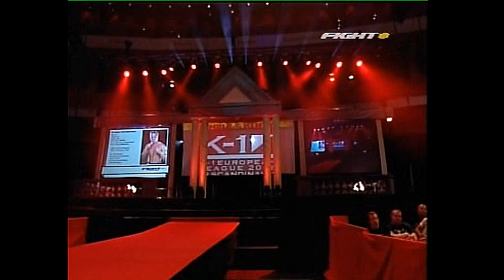Rickard Nordstrand Vs. Topi Helin (20/05/2006)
Rickard Nordstrand Vs. Topi Helin
K-1 Scandinavia Grand Prix 2006
May 20, 2006 | Stockholm, Sweden

Heavyweight bout with modified K-1 rules, and tournament semifinal.